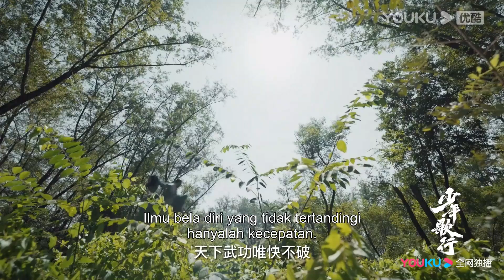Trailer EP15-16: Xiao Se dan Lei Wujie Bertemu Pembunuh Sungai Gelap? |Perjalanan Para Pemuda| YOUKU